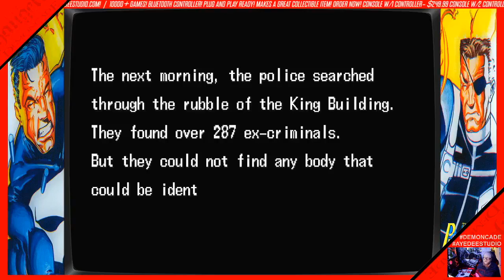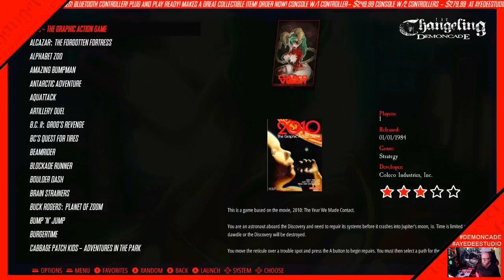Changeling Demoncade - Let's Play The Punisher!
Tonight we're playing the Arcade version of The Punisher on The Demoncade! Originally broadcast from Facebook.